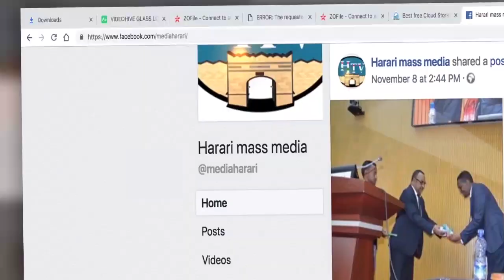HTV: Amharic News 20 11 13